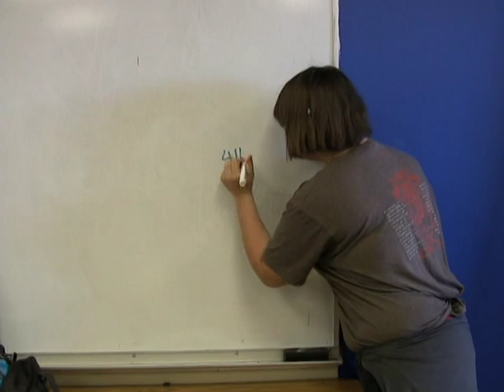411 Intro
***IMPORTANT NOTE: WATCH IN HIGH QUALITY

We're in Video Production class, and our teacher asked us to make the opening credits/intro video to our school's weekly broadcasting television show called, "Na Ali'i 411." Open to the offer, we agreed :] The video features everyone in our class - both rookies and returnees. "VETS OWN!!!" Haha (; Anywho; yeah, that's about it. Thanks, & Enjoy :)